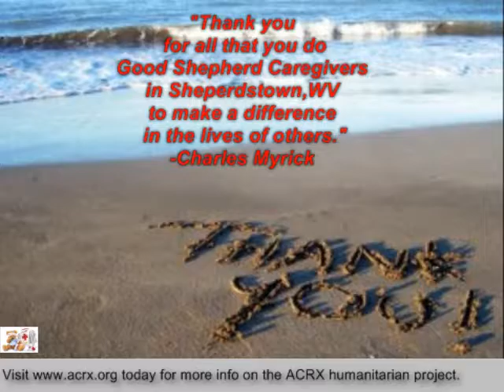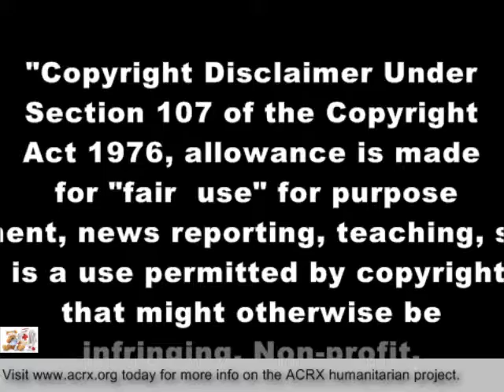Good Shepherd Caregivers Receive Tribute & Medicine Help By Charles Myrick of ACRX